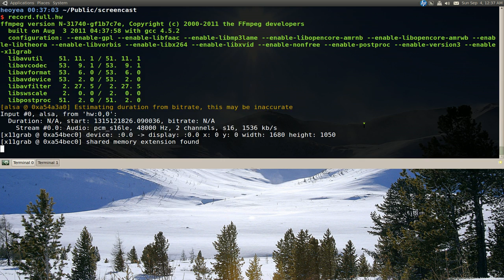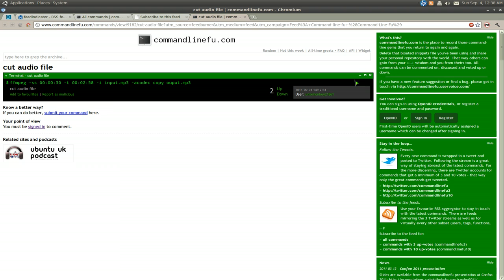Feedindicator - RSS Indicator - Ubuntu 10.10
Feedindicator

Features:
Editable, sortable list of feed URL's
Notification popups of new feed items
Adjustable update timer
Adjustable number of items to show per feed
Option to run on system startup
Mark all items as read / unread
Uses standard XDG desktop directories and Gconf for settings